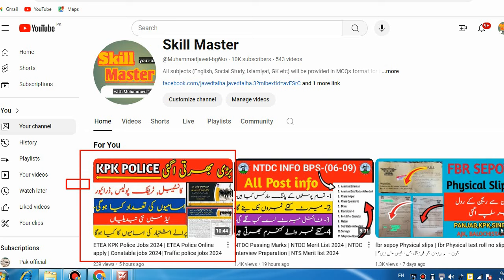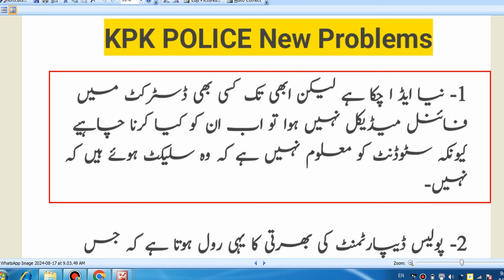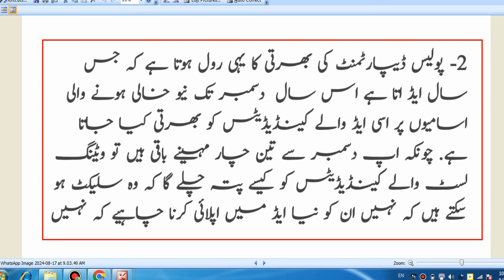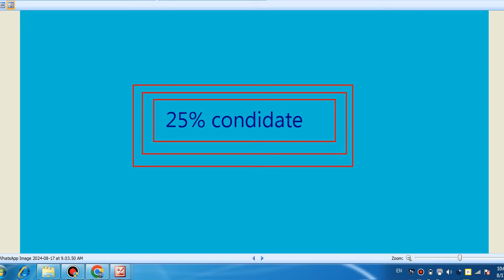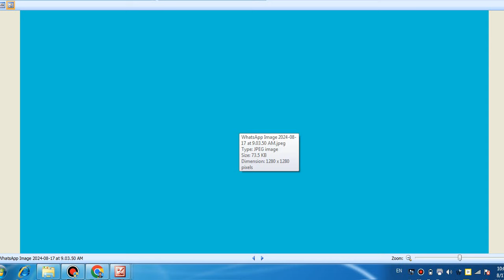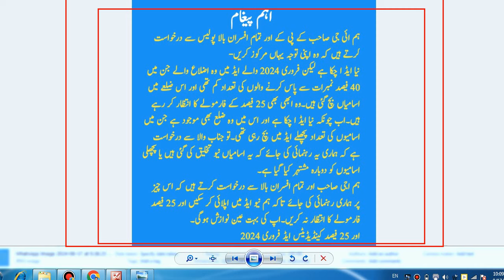KPK Police old Advertisement 2024 Problems | old Advertisement wale Condidate zaroor watch karein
KPK Police Feb Advertisement  2024 Problems | old Advertisement wale Condidate zaroor watch karein